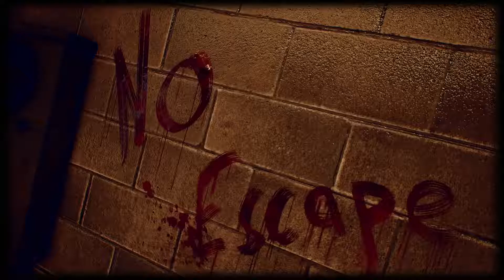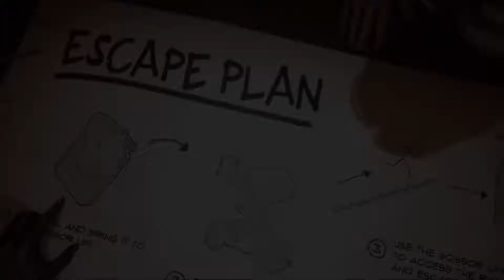LAST YEAR The Nightmare Official Trailer New Survival Horror Game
LAST YEAR The Nightmare - Official Trailer (New Survival Horror Game 2019)